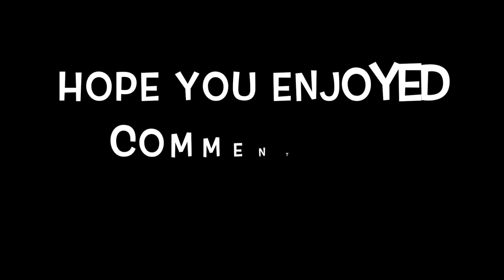Sfx(sound effects) and Vfx(overlay)s for Fortnite Montages!!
I am a Fortnite player who also plays Roblox and sports games I'm just tryna  be something i would appreciate a like and a sub very much thank you so much

Lexture EC
EC submission
Lexture Fortnite
Editing Contest
Lexture Editor
289